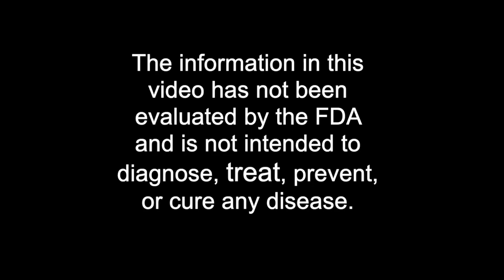Discover BHT: The Ultimate Natural Virus Killer - Earth Clinic's Guide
Searching for a powerful natural virus remedy? Look no further! Learn about BHT (butylated hydroxytoluene) and its incredible virus-fighting abilities with Earth Clinic's comprehensive guide. This video reveals how low-dose BHT can effectively reduce virus symptoms. Based on our experiments, even a small amount can be as effective as a full 350 mg capsule, though some viruses may need 350 mg once or twice a day for a few days. Join us to uncover the secrets of this potent natural virus killer and start your journey to better health today.

- The science behind BHT (butylated hydroxytoluene) as a natural virus killer.
- Proven tips for using low-dose BHT to combat virus symptoms.
- Insights from our experiments on different BHT dosages.
- How to incorporate BHT safely into your health routine.

Stay updated with more natural health tips and remedies from Earth Clinic.